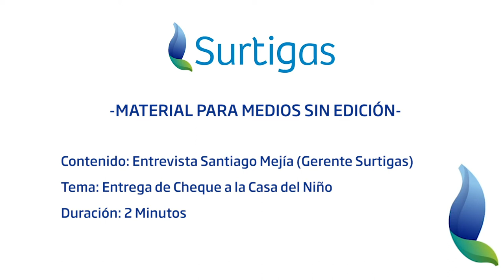Entrevista a Santiago Mejía (Gerente de Surtigas) - Entrega cheque a casa del Niño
Periódico El Sol Web
Medio Independiente de información Masiva e internacional